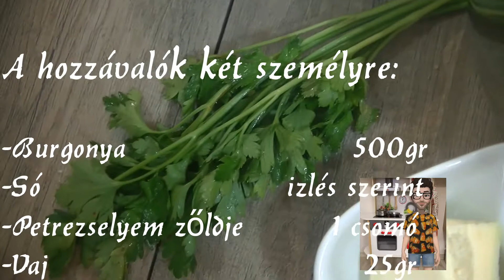Petrezselymes burgonya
Created with Movavi Video Editor Business